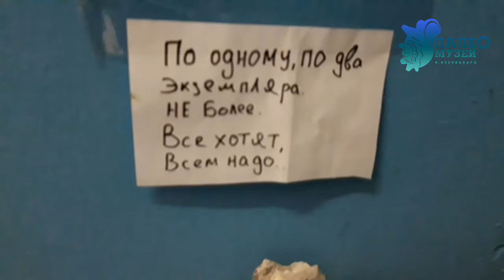Очередная коробка от Игоря Гарьевича